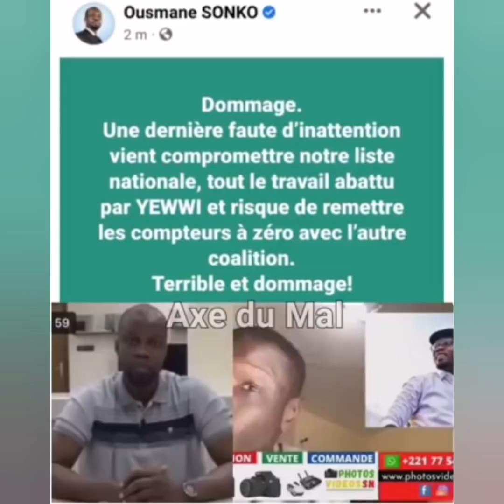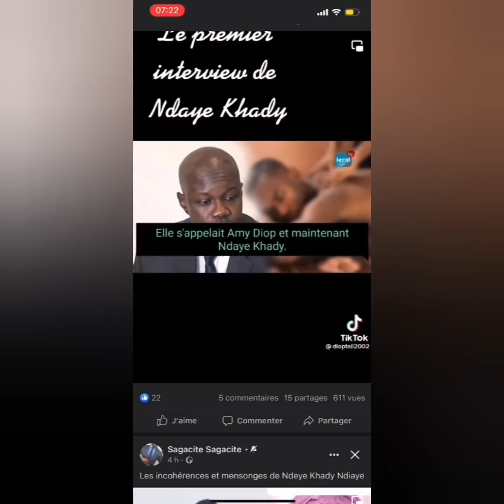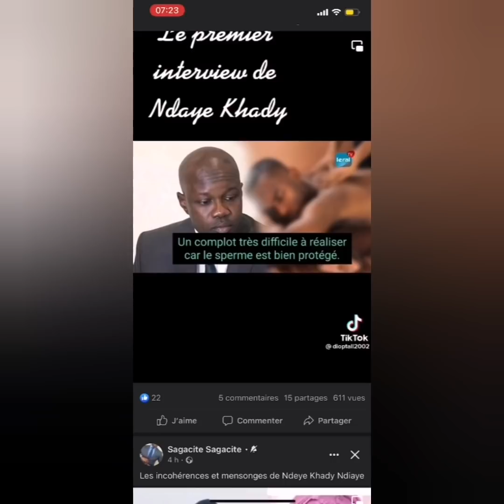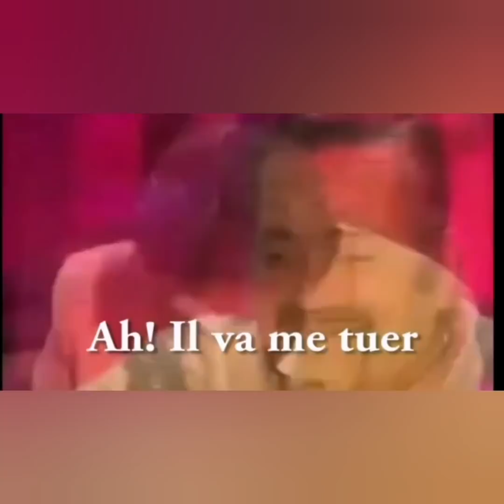𝐌𝐈𝐒𝐓𝐄𝐑 𝐖𝐀𝐊𝐇 𝐋𝐈 𝐓𝐀𝐘,𝐖𝐀𝐊𝐇 𝐋È 𝐒𝐎𝐔𝐁𝐀! 𝐎𝐔𝐒𝐌𝐀𝐍𝐄 𝐒𝐎𝐍𝐊𝐎 𝐋𝐀 𝐓𝐎𝐔𝐃𝐄𝐔! 𝐌𝐀𝐂𝐊𝐘 𝐘𝐀 𝐅𝐈 𝐍È𝐊